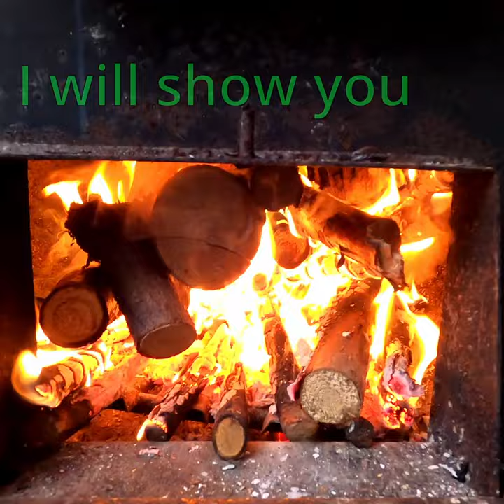DIY Wood Fired Hot Tub - Works Wonders!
Our off-grid, creek-fed, wood fired hot tub, heated by a Chofu stove works wonders!

I live on an acreage, sharing my designs and how I built many various projects. Topics include DIY, homesteading, country life, woodworking, gardening, and an off-grid hot tub.